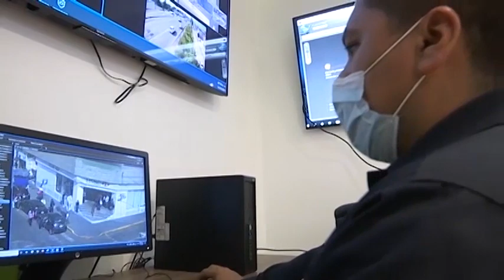Implementa SSC el “Operativo Guardián” por cobro de prestaciones de fin de año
Con el objetivo de garantizar la seguridad y salvaguardar la integridad de la ciudadanía.